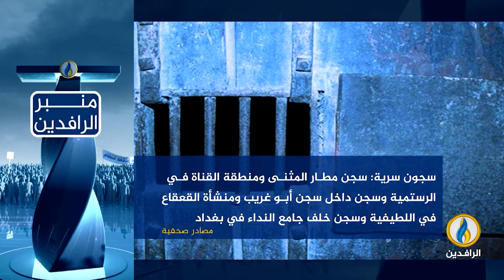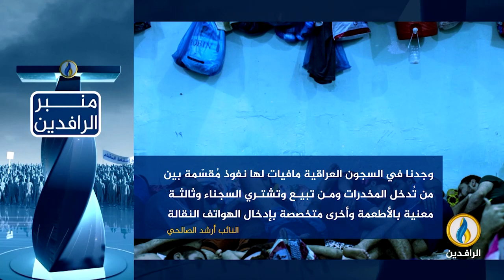منبر_الرافدين | النازحون والمغيبون والسجناء.. الملف المغيب